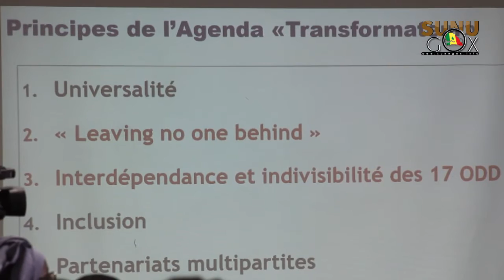Rapport Sénégal ODD 16 : « Cinq après il ne faut pas faire table rase des efforts de l’Etat du